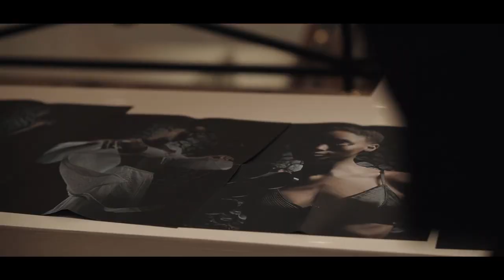o invisível da moda brasileira - exposição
Sob o título “o invisível da moda brasileira” a exposição convida o espectador a um mergulho através de uma perspectiva multidisciplinar de todos os depoentes em forma de vídeos, espacialmente dispostos para compor a órbita dos pensamentos e reflexões. Uma roda de falas que envolve etéreas imagens do ensaio fotográfico e de textos do artista, conduzindo o espectador a flanar por imagens suspensas no ar, uma viagem no tempo e pelas tessituras dos processos criativos para, finalmente, desvelar, no núcleo da instalação, a releitura da coleção de papel em roupas para hoje.

A exposição o invisível da moda brasileira celebra a história da Moda no Brasil.

Exposição “O Invisível da Moda Brasileira”
Período de visitação: de 04 a 16 de abril
Horário: Todos os dias, das 10h às 18h, exceto as terças-feiras (fechado, mesmo aos feriados)
Endereço: R. Alagoas, 903 – Higienópolis
Entrada: Gratuita

AGRADECIMENTOS

SPFW
INMODE
FAAP
MAB
MIS

Recco by Jum Nakao

A Recco homenageia os 18 anos do desfile de papel do estilista brasileiro Jum Nakao.
O desfile de papel é reconhecido pelo Museu de Moda de Paris como um dos
mais importantes do século e considerado o desfile da década pelo SPFW.